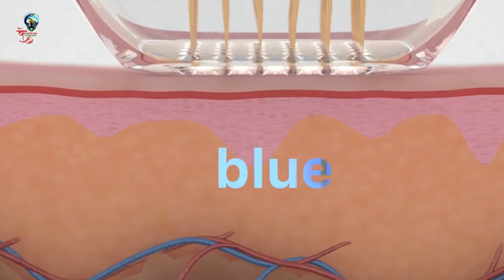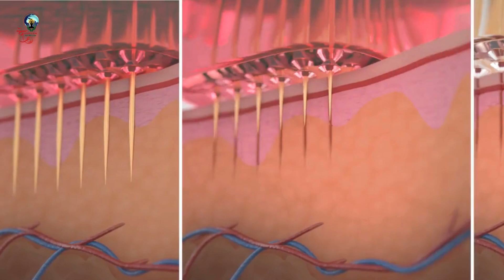"How to Get Rid of Your Acne Scars with Vedantam Ayurveda's Microlending Treatment."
Are you tired of dealing with stubborn scars that won't fade away? Look no further! In this video, we'll explore the transformative power of micro-needling in achieving scar-free skin. Discover the science behind micro-needling's effectiveness in reducing scars, whether from acne, injuries, or surgery. Join us for a comprehensive guide on incorporating micro-needling into your skincare routine and unlock the path to smoother, scar-free skin!

At Vedantam Ayurveda, we believe in the Combination of Ayurveda and modern Treatment to heal and improve the live of our patient.